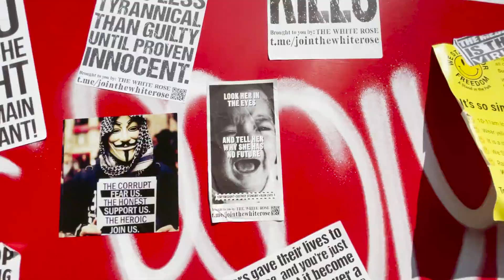talking to a mad lady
Asking strangers in Leicester Square, London about things.
Filmed on Sat 29 May 2021.

Inspired by the unknown vlogs -